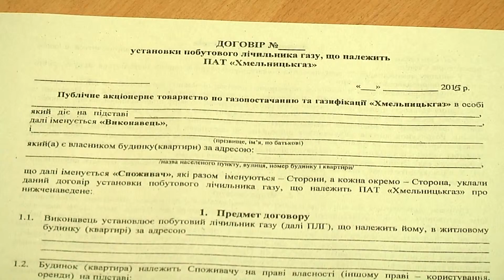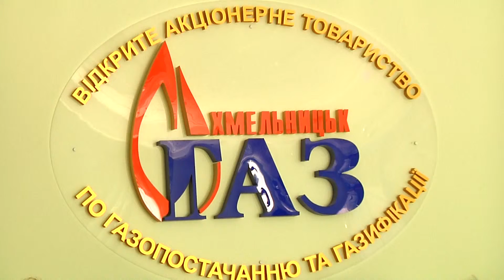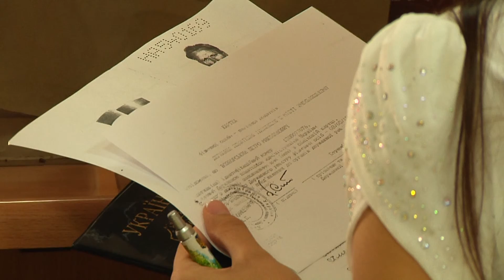Обов'язки Хмельницькгазу розділено на ще одну компанію